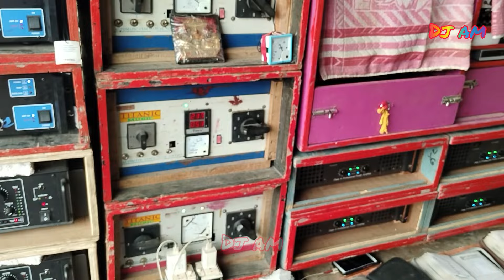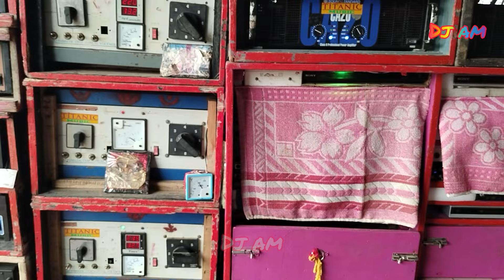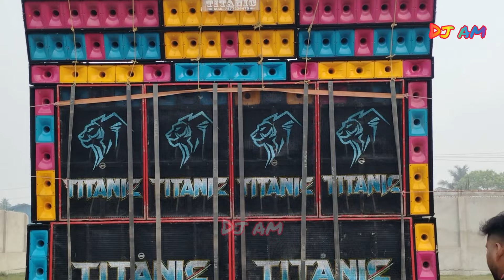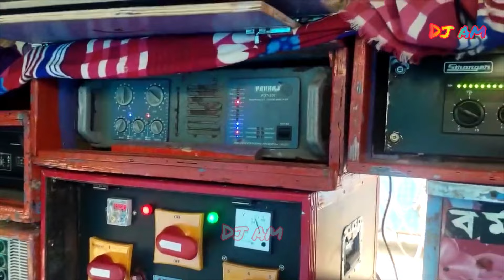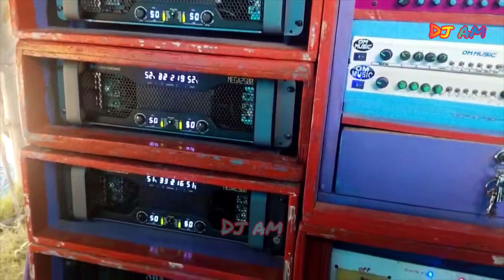Titanic/Barman Music💥হুগলি-তেলিপুকুর মোড়ে দুজনে কিভাবে তান্ডব করছে দেখেনাও॥Box Competition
Titanic/Barman Music💥হুগলি-তেলিপুকুর মোড়ে শ্যামা পূজায় কিভাবে তান্ডব করছে দেখেনাও॥Box Competition ||